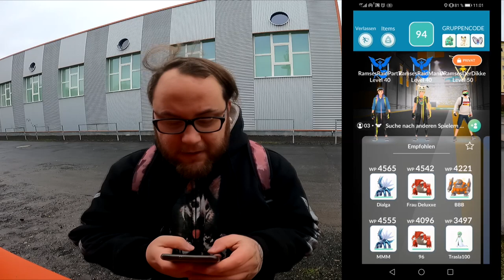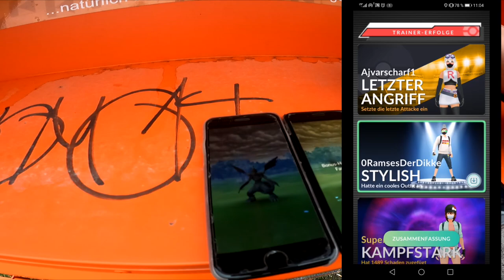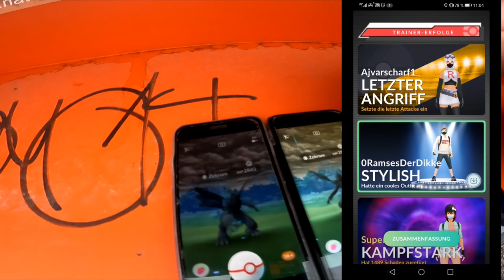Shiny ZEKROM Community Raid | Pokémon GO Deutsch # 1678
Der schwarze Latex Ritter ist zurück und dieses mal beglückt uns Zekrom mit seiner schillernden Variante !!! Habt ihr auch ein Zekrom gemacht ? Habt ihr schon ein Shiny und wie gut ist euer Bestes Zekrom bis jetzt ?